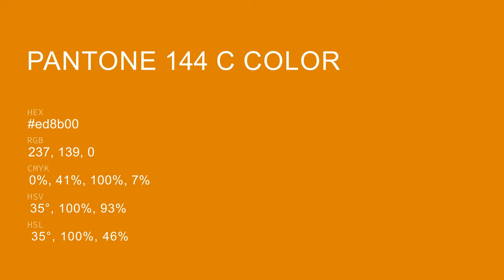color ed8b00 hex color - Orange color - Cool color ed8b00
What color is ? ed8b00 hex color - Orange color - Cool color ed8b00

Hex ed8b00 Color Code is also known as color.

Hex ed8b00 Color code in RGB color code model is created after adding 92.94% red color, 54.51% green color and 0.00% blue color.
Hex ed8b00 Color code in CMYK color (process color) code model is generated after subtraction of 0% cyan, 41% magenta, 100% yellow and 7% black.